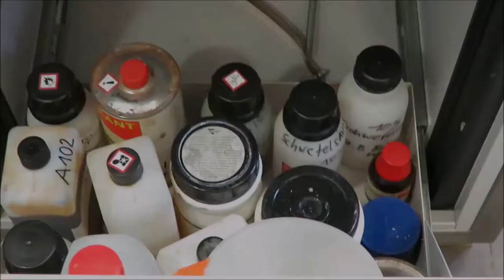Borax Sistas // Schülerfilme 2019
Schülerfilme // 2019
Liz Müller
Christin Radischat
Sophia Cordella